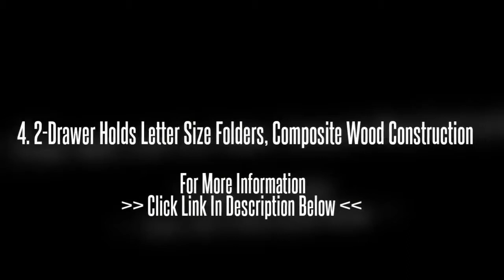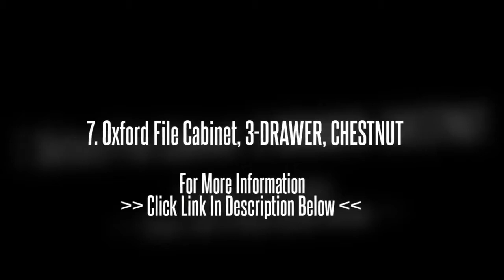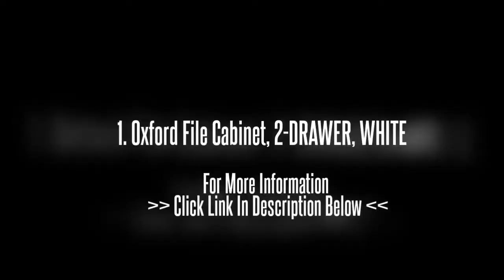Best Chest File Cabinets | Top 10 Best Chest File Cabinets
Best Chest File Cabinets | Top 10 Best Chest File Cabinets, Best Chest File Cabinets | Top 10 Best Chest File Cabinets